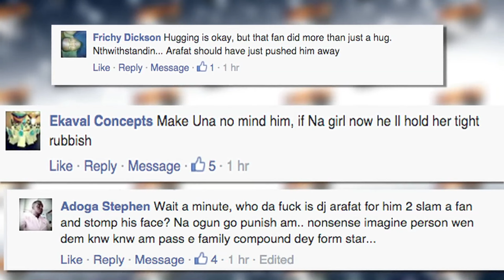DJ Arafat Slams Fan On Stage, As He Reaches For A Hug - SaharaENT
Social media is abuzz over a video circulating of popular Ivorian singer and  DJ Arafat slamming a fan to the ground, and then stomping on his face, after the fan jumped on stage to hug him.

DJ Arafat, known for his Coupé-Décalé genre of music.